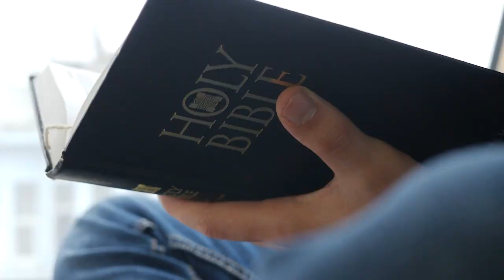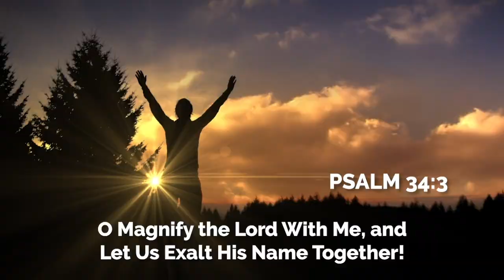Weekly Announcements 6-25-23